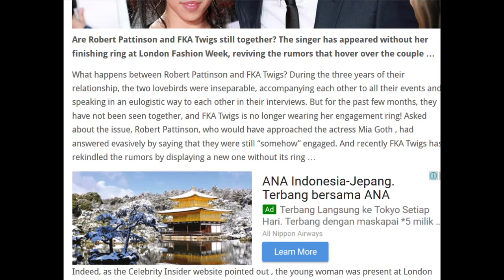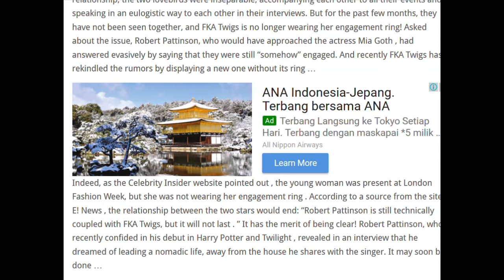Robert Pattinson Single, FKA Still Showing Up Without Engagement Ring